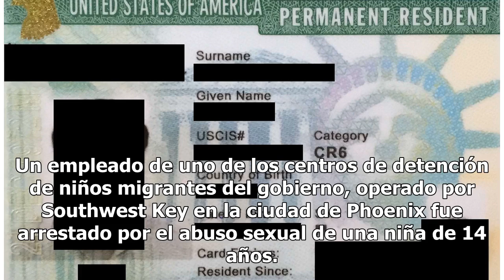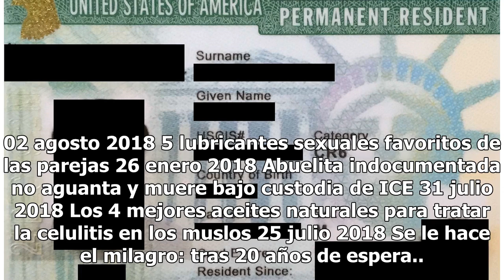Arrestan a empleado de centro de menores inmigrantes por abusar sexualmente de niña de 14 años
Fernando Negrete admitió haber besado y tocado de manera inapropiada a la menor inmigrante Negrete fue recluido en la cárcel bajo cargos de abuso sexual en espera de su condena Foto: Maricopa County Sheriff's Office Compartir Un dramático caso se ha presentado en medio de las duras criticas al gobie...